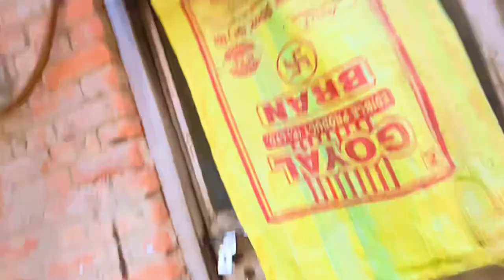Koi Murgi Ande Nahi De Rahi Hai 🙂